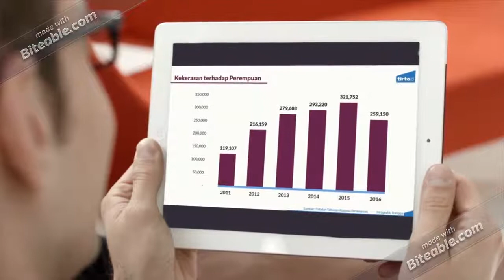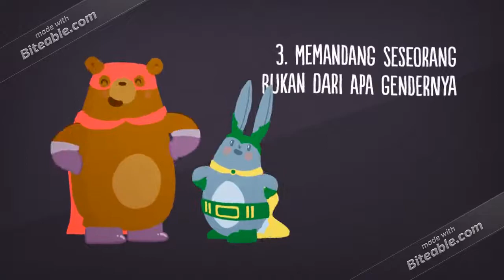Equality Gender (Kesetaraan Gender)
Mari Wujudkan kesetaraan gender agar terciptanya persamaan hak untuk setiap manusia:)